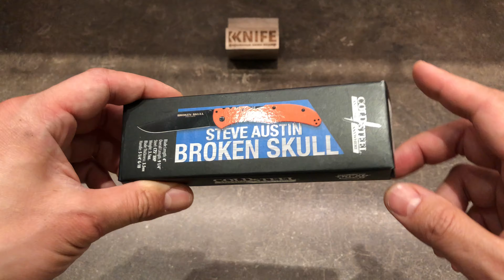Нож "Broken Skull 1 (Orange)" XHP от Cold Steel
Топ 100 лучших складных ножей мира